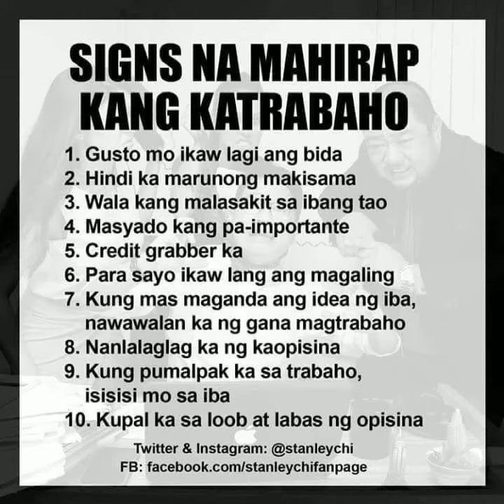MAHIRAP KANG KATRABAHO